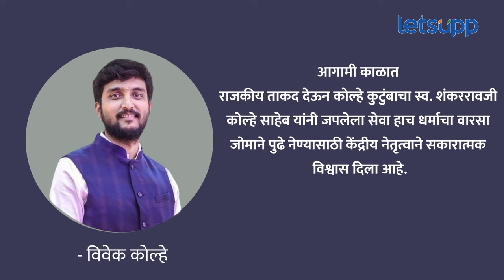Vivek Kolhe : कोल्हेंची महायुती सोबत राहण्याची भूमिका विखेंसाठी फायदेशीर कशी ठरू शकते? | LetsUpp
कोपरगावच्या माजी आमदार स्नेहलता कोल्हे आणि युवा नेते विवेक कोल्हे यांनी अमित शहा यांची भेट घेत माहिती सोबतच राहण्याचा निर्णय घेतला आहे. कोल्हेंच्या या भूमिकेमुळे कोपरगावमधील तीन पिढ्यांचा राजकीय संघर्ष यंदाच्या निवडणुकीपुरता टळला आहे. पण त्यांनी निवडणुकीतून माघार घेतल्याचे पडसाद हे जिल्ह्यासह आजूबाजूच्या मतदारसंघावरही दिसून येणार आहेत. याचा सगळ्यात जास्त आणि थेट परिणाम होणार आहे तो महसूल मंत्री राधाकृष्ण विखे पाटील यांच्या शिर्डी मतदारसंघावर. कोल्ह्याची महायुतीसोबत राहण्याची भूमिका विखेंसाठी कशी फायदेशीर ठरू शकते? याबद्दलच जाणून घ्या.